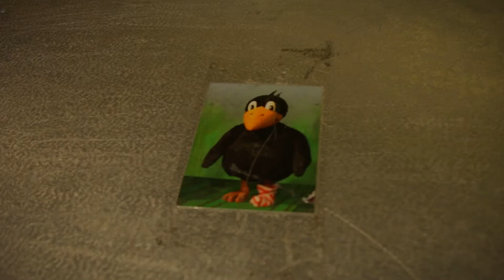B.E.G.IN-Gründungsportrait - Mobiles Figurentheater Bremen -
Der kreative Weg zum Erfolg mit Birgit Neeman, Mobiles Figurentheater Bremen.